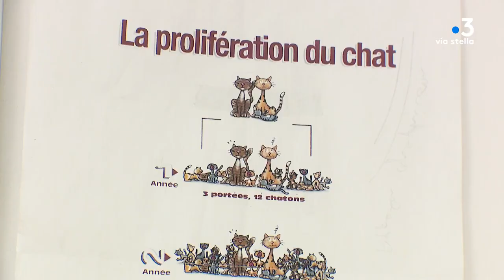Corse : le premier dispensaire de Corse dédié aux animaux sans maître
Baleone, une structure permet de soigner désormais gratuitement tous les animaux abandonnés. En 6 mois d'existence, 1.400 animaux provenant de toute la Corse ont déjà été soignés .

Intervenants - Dr Claude Gatti, vétérinaire ; Brigitte Chirigoni, responsable du dispensaire de Corse Fondation assistance aux animaux ; Jonhathan Meyffre, Assistant spécialisé vétérinaire
Equipe - Caroline Ferrer ; Jacques Paul-Stefani ; Frédéric Guichard